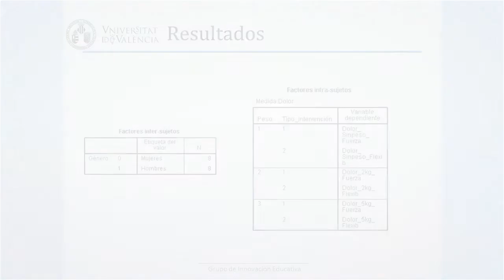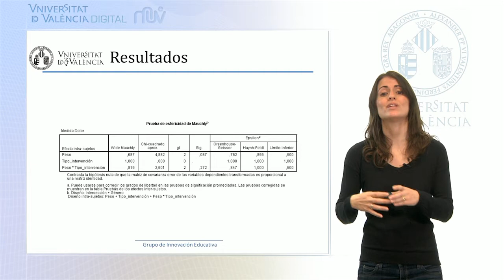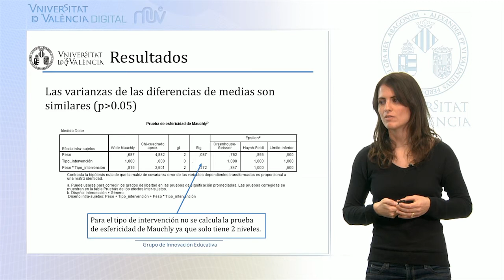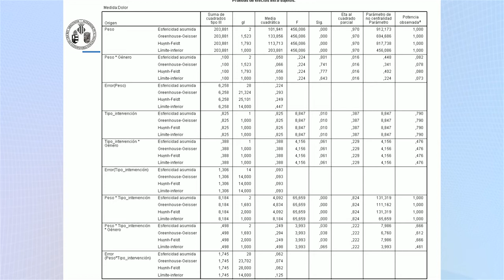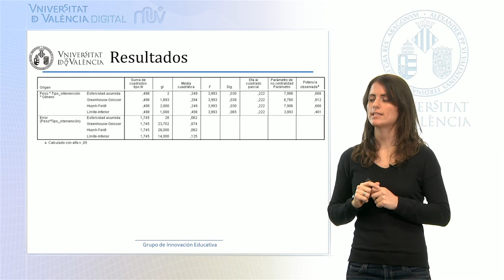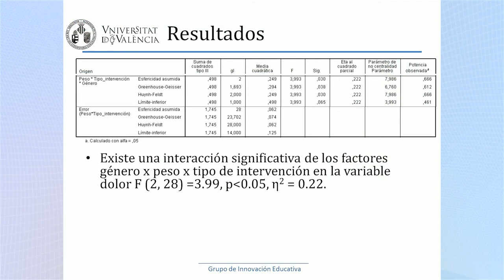Resultados I - Análisis de varianza factorial diseño mixto (ANOVA) (3/5)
Autor: Serra Añó, Pilar; Ponce Darós, María José; López Bueno, Laura; González Moreno, Luis Millán; García Massó, Xavier; Análisis de varianza factorial diseño mixto (ANOVA) ; Data: 2014; Resum: Tercer vídeo de una serie de cinco, donde se muestra la ejecución del análisis de varianza con el programa estadístico SPSS para comprobar diferencia de medias entre k condiciones, teniendo factores intra y entre sujetos, en el área de las ciencias de la salud; Producció:SFPIE Campus